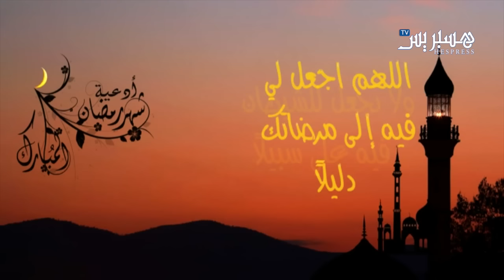دعاء رمضان.. اليوم الواحد والعشرون